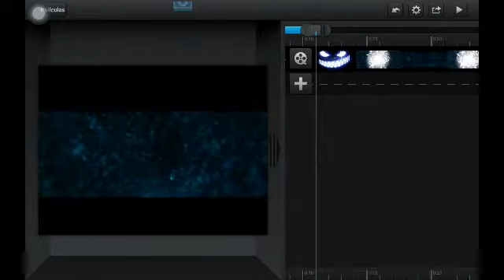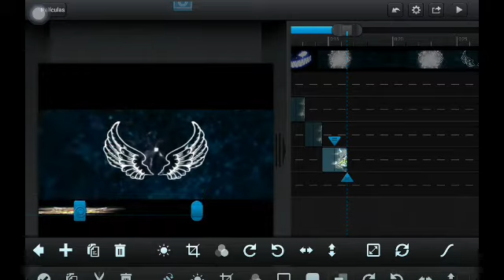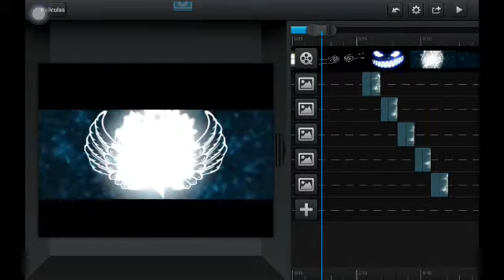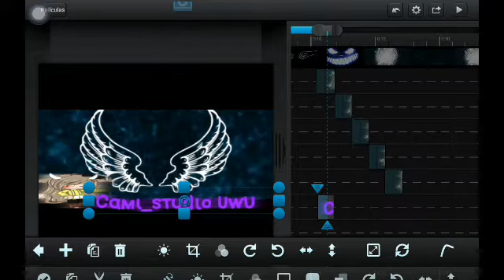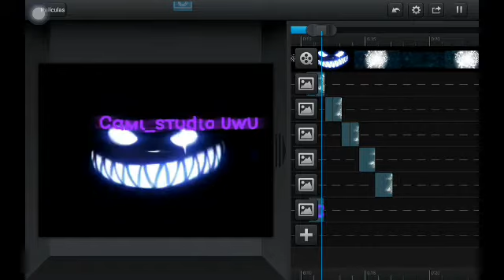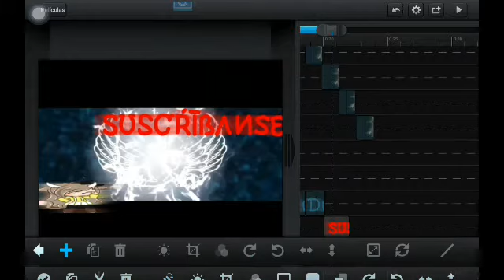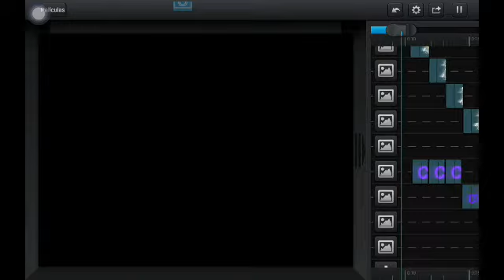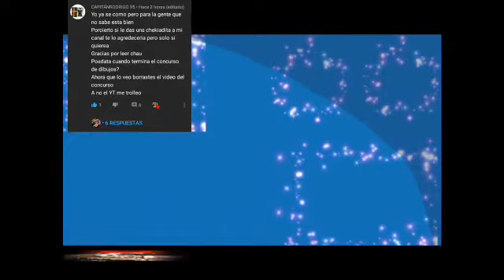✨❇ Como hacer una intro en cute cut //especialmente para cami_studio UwU 🌕🌓